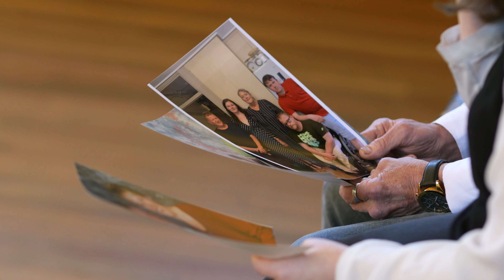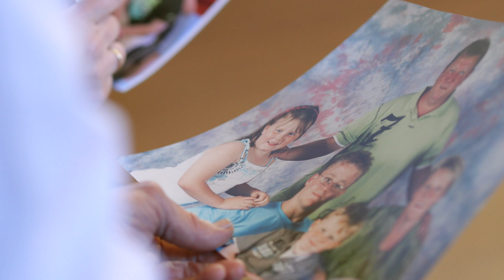Stephen’s Story | 2020 Victorian Father of the Year | YMCA Victoria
In 2020, Sunshine father Stephen Curran received the Victorian Father of the Year award for being an inspiring role model for his three children, even while persevering through the passing of his wife Julie. Stephen was nominated for the award by his daughter Sarah.

We caught up with Stephen and Sarah in July 2022 to discuss their experiences with the award, what it symbolises and why you should nominate an extraordinary father figure in your life.

Learn more about the award: vicfather.ymca.org.au
Learn more about the Y: victoria.ymca.org.au